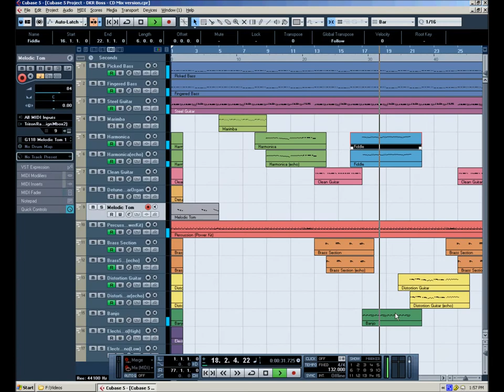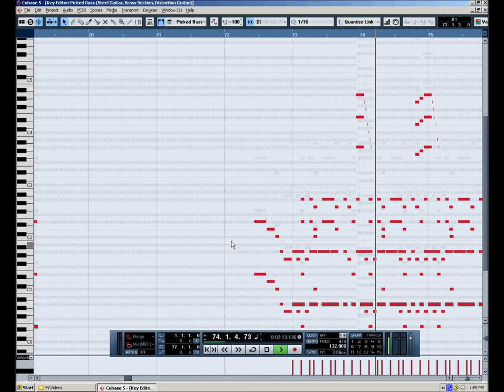Diddy Kong Racing Boss (Cubase arrangement)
After a long hiatus from my Cubase videos, I'm finally back, and with a brand new Windows 7 laptop! Despite all its flaws, Windows Live Movie Maker has one major benefit over the Windows XP version of Windows Movie Maker: It can output HD videos. The monitors in the music lab at Diablo Valley College are larger than WMM's 640x480 screen resolution, so when CamStudio captured the video of my music projects, a lot was being lost when it was fed through WMM and uploaded to YouTube. Now, hopefully, you're able to see everything that was captured!

This is the "Boss" music from Diddy Kong Racing. I didn't sequence it, but I did feed King Meteor's MIDI through Cubase, re-render it, and add my own percussion arrangements on top of it in its second repeat.

This music was written by David Wise.